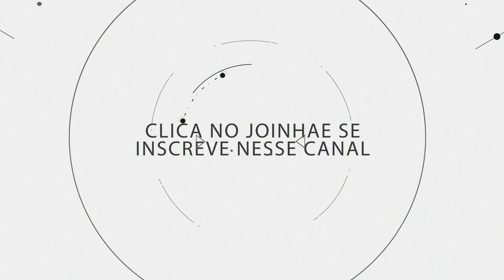🔴 INSÔNIA - COMO DORMIR MELHOR SEM USAR REMÉDIOS ? | DraSoniaResponde 002 | Dra Sônia Umbelino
Mais um episódio do meu Quadro Sobre Saúde e Longevidade Feminina aqui no Youtube o drasoniaresponde​.

Vídeos Especiais onde eu responde dúvidas das assinantes aqui do Canal do Youtube. Se quiser ter sua pergunta respondida deixe nos comentários junto com a hastag drasoniaresponde​.

📌 QUER FAZER PARTE DO MEU CURSO ONLINE? : Os Segredos da Longevidade Feminina↴